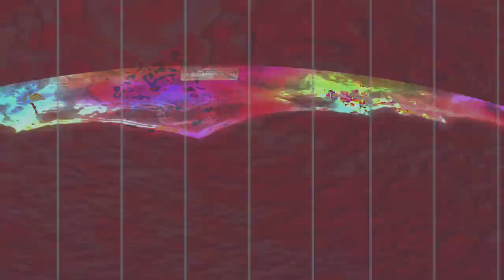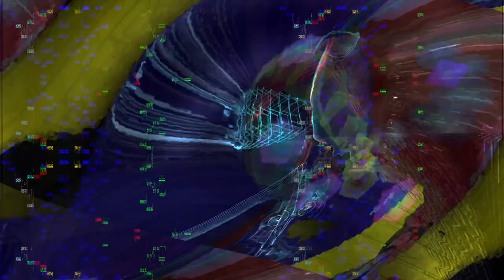[EPILEPSY WARNING] Movie 24 01 31 06h58m39s